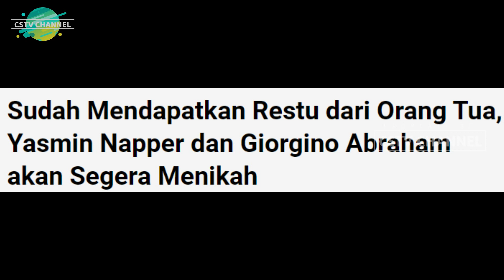GIYAS UPDATE !! PERJUANGA KISAH CINTA YASMIN DAN GINO YANG MENGENASKAN || YASMIN SAMPAI BEGINI ??